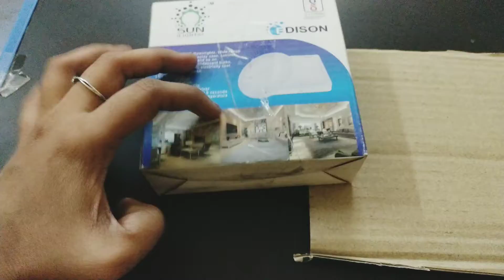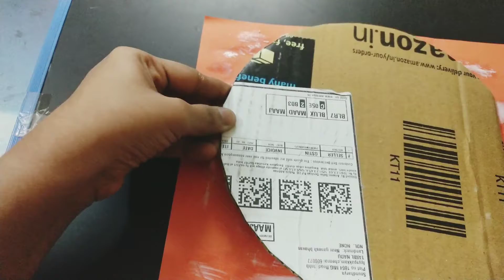vinayagar chaturthi decoration idea at home easily|| eco friendly decoration idea for ganapathy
Hello everyone,💐

            Today I'm going to show vinayagar chaturthi decoration idea .it's very beautiful.

It's very easy and unique.

.you all can do it.so please try it out.

         If you love craft videos,please

and share. your valuable feedback is the

backbone of my works...so give your

suggestions as comments.

things used:

cardboard
color paper
scissors
glue
pecil